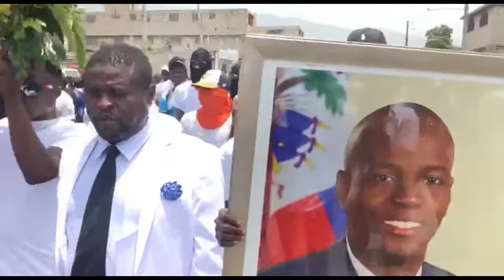Mezanmi BABEKYOU Pete Kriye Nan Mach La//Bagay Sa Ki Mete Tout Moun Nan Kalkil